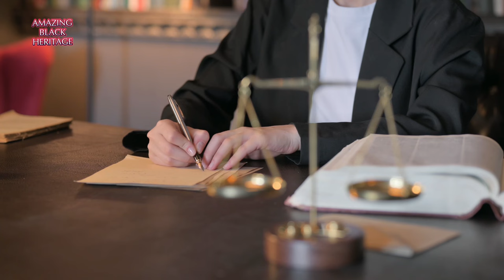Bass Reeves: The Legendary Life of America's First African American Deputy Marshal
In this video, we explore Basse Reeves' fascinating journey from his early years as a slave in Arkansas to becoming a symbol of justice in the Wild West. Through engaging storytelling and historical accounts, we shed light on his relentless pursuit of law enforcement, which earned him the respect of both his peers and the communities he served.

Basse stood tall at 6 feet 2 inches. George Reeves, William's son, became William’s valet, bodyguard, and personal companion. When the Civil War erupted and Texas sided with the Confederacy, George and Basse joined the fight together.

However, during the war, Basse and George went their separate ways. Some accounts suggest they parted due to a dispute in a card game, where Basse allegedly beat up George. Others believe Basse left after hearing about the liberation of slaves.

Reeve's life took a dramatic turn when the Federal Western District Court relocated to Fort Smith, Arkansas, and Isaac C. Parker was appointed on May 10, 1875. This move coincided with the Indian Territory becoming a haven for lawlessness, attracting thieves, murderers, and individuals seeking to evade the law, as there was no federal or state jurisdiction in the area.

Working alongside other legendary lawmen like Heck Thomas, Bud Ledbetter, and Bill Tilghman, Reeves set out to ride the expansive Oklahoma range in pursuit of outlaws.
Whether appearing as a cowboy, farmer, gunslinger, or even an outlaw himself, Reeves always carried two Colt pistols, positioned for a swift draw with the butts forward. Being ambidextrous, he rarely missed his target.

The tales of Reeves' captures are the stuff of legend – filled with intrigue, imagination, and incredible courage. One such story recounts Reeves' pursuit of two outlaws in the Red River Valley near the Texas border. Gathering a posse, Reeves and his companions set up camp 28 miles away from where the fugitives were believed to be hiding at their mother's home. After carefully studying the terrain and devising a plan, Reeves disguised himself as a tramp, concealing his tools of the trade – handcuffs, pistol, and badge – under his worn-out clothes. On foot, he reached the house dressed in ragged attire, wearing old shoes, carrying a cane, and sporting a floppy hat with three bullet holes.

Upon reaching the residence, Reeves spun a tale for the woman who answered the door, claiming that his feet were throbbing from being chased by a relentless posse that had left the three bullet holes in his hat. Expressing his hunger, he requested a meal, and she kindly invited him inside. As he ate, she began sharing stories about her two outlaw sons, suggesting that the three of them should join forces.

Sharing a room for the night, Reeves kept a watchful eye on the pair as they fell asleep, and once they were snoring deeply, he handcuffed them without waking them. As dawn approached, he roused the boys and escorted them out of the house. Their mother followed them for the initial three miles, hurling curses at Reeves throughout the journey, until he delivered the duo to the awaiting posse men at the camp 28 miles away. Within days, the outlaws were handed over to the authorities, and Basse pocketed a substantial $5,000 reward.

In 1887, Reeves found himself facing charges for the murder of a posse cook. Interestingly, he stood trial before Judge Isaac Parker, the same judge he had encountered countless times when apprehending outlaws. Fortunately, Reeves had the support of United States Attorney W.H.H. Clayton, who was both a colleague and friend. In the end, Reeves was acquitted of all charges.

Amongst the many tales of Reeves' heroism, the most challenging manhunt he faced was in 1902 when he had to track down his own son. After delivering two prisoners to U.S. Marshal Leo Bennett in Muskogee, Oklahoma, Reeves received devastating news. His son, Bennie, had been charged with murder after killing his wife out of jealousy. Despite the warrant lying on Bennett's desk for two days, the other deputies hesitated to take action. Undeterred, Reeves insisted on taking responsibility for finding his son. Two weeks later, Reeves returned to Muskogee with his captured son and handed him over to Marshal Bennett. Bennie was tried, convicted, and sentenced to life in prison at Kansas' Leavenworth Penitentiary. Eventually, with the help of a citizen's petition and an exemplary prison record, Bonnie Reeves received a pardon and lived the remainder of his life as a law-abiding citizen.

There is ongoing debate regarding the possibility that Basse Reeves served as the inspiration behind the iconic radio and later television series "The Lone Ranger." Numerous striking similarities between the character and the real-life legend support this claim, although it remains a subject of contention. Nevertheless, our inclination aligns with the belief that Reeves was indeed the inspiration for the "Lone Ranger."